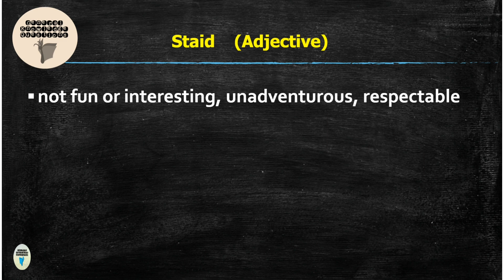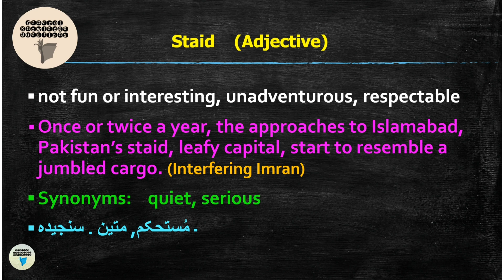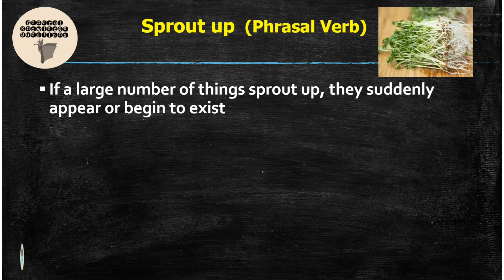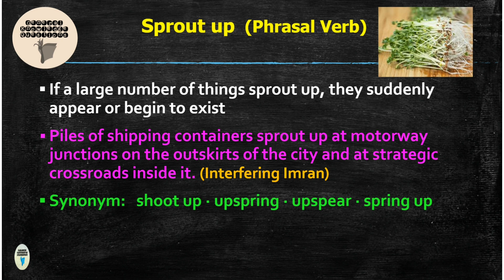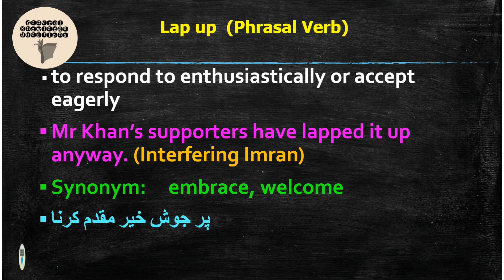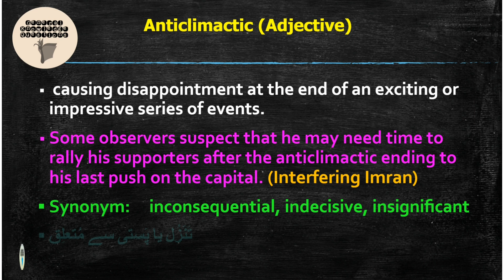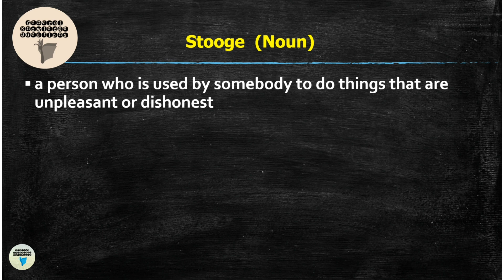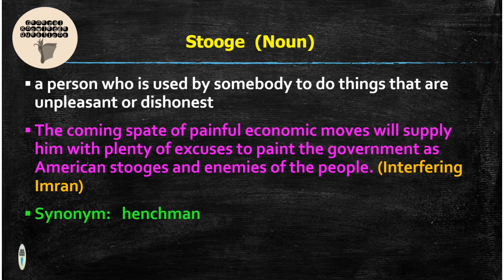Economist magazine June 2022 | The Economist 2022 Imran Khan | The Economist Magazine Vocabulary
We have covered some of the important English vocabulary words to learn for those who want to improve their vocabulary. This video has some important words used in the latest economist magazine dated 4th to 10th June 2022. Watch this video of the Economist magazine vocabulary in Urdu / Hindi and make some additiona into your words list.

〰〰〰〰𝐕𝐢𝐝𝐞𝐨 𝐜𝐨𝐧𝐭𝐞𝐧𝐭〰〰〰〰
00:00 Introduction
00:43 Staid meaning in Urdu and English (The Economist Magazine June 2022 Vocabulary)
02:40 Sprout up Phrasal verb meaning in Urdu and English (The Economist Magazine Vocabulary June 2022)
04:09 Lap up Phrasal verb meaning and sentence (The Economist Magazine June 2022)
05:22 Anticlimactic meaning in Urdu and English (The Economist Magazine Vocabulary June 2022 Vocabulary)
06:45 Stooge meaning in Urdu and English
(The Economist Magazine June 2022 Vocabulary)

We have explained every word from the economist magazine in Urdu / Hindi for English vocabulary learners.
The Economist Magazine June 2022

For those who are on the way to CSS preparation here are links to our Twitter, Facebook group and Instagram profile. Here you can find important study material to download.

Page👉